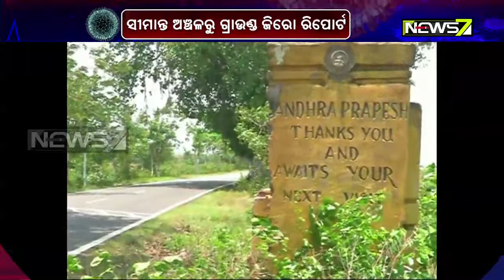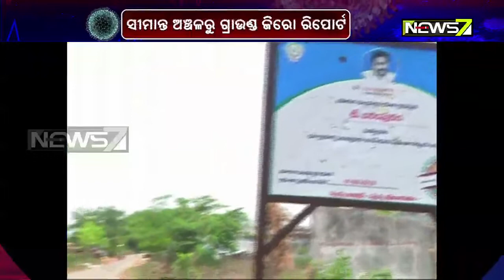ମୁକୁଳା ପଡିଛି ଓଡିଶା -ଆନ୍ଧ୍ର ସୀମାନ୍ତ, ନିକଟସ୍ଥ ସୀମାନ୍ତ ଅଞ୍ଚଳରୁ ଗ୍ରାଉଣ୍ଡ ଜିରୋ ରିପୋର୍ଟ